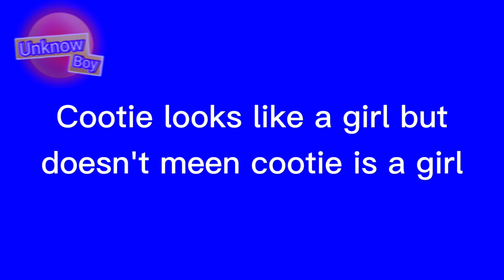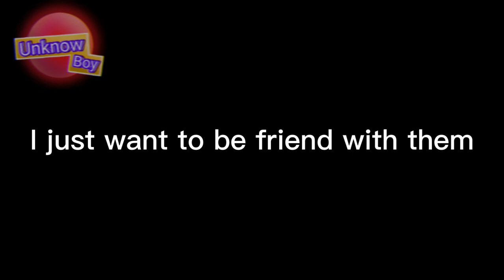Gacha Nextbot:Cootie information [Remake/Gacha club]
This is a remake for one of my video name introduce Cootie